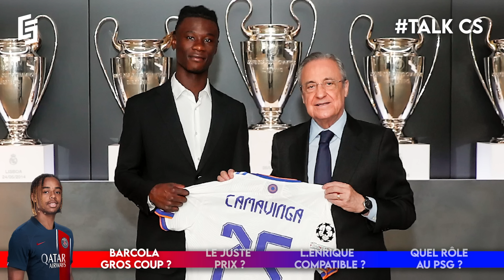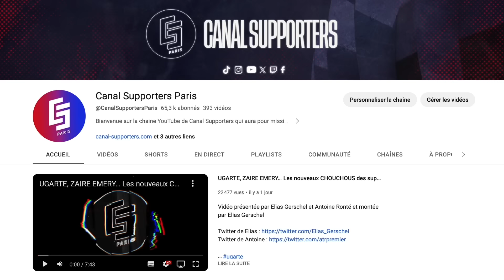BARCOLA : Le PSG s'offre la PÉPITE de demain ?!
Vidéo présentée par Jonathan Bensadoun, Mehdi Houzirane et Antoine Ronté et montée par Antoine Ronté et Elias Gerschel

Twitter de Elias : @erschel
Twitter de Jonathan : @athan
Twitter de Mehdi : @uzi
Twitter de Antoine : @ier